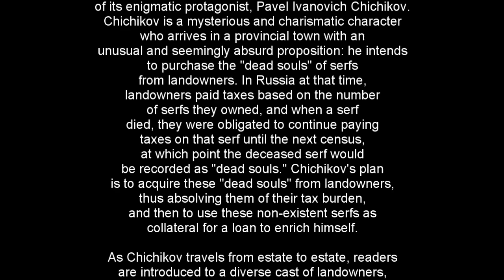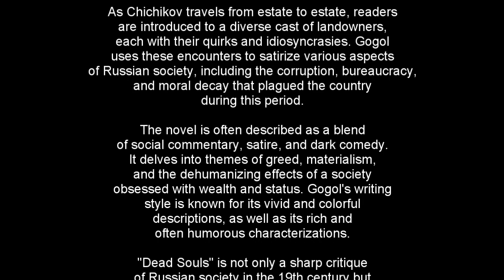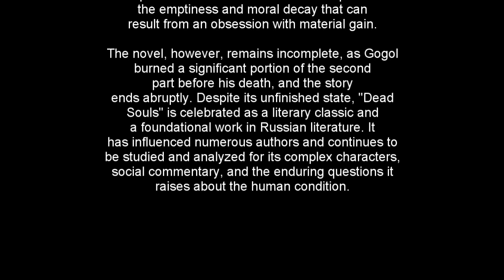Dead Souls: A 3 Minute Summary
Welcome to Snap Summaries, your destination for concise book summaries tailored for busy individuals seeking intellectual enrichment and personal growth! In this video, we'll provide a quick and engaging 3-minute summary of the classic literary work "Dead Souls" by Nikolai Gogol. If you appreciate thought-provoking literature, satire, and exploration of the human condition, this summary is designed for you!

📘 Book Summary:
"Dead Souls" takes you on a literary journey through 19th-century Russia, where the protagonist, Chichikov, embarks on a peculiar and enigmatic mission: to acquire the "dead souls" of deceased serfs. Gogol's masterful storytelling delves into the absurdities of Russian society, shedding light on its flaws and foibles through a satirical lens. As Chichikov encounters a cast of eccentric characters and faces moral dilemmas, the novel explores themes of identity, morality, and societal decay.

✅ Key Takeaways:
1️⃣ Engage with biting satire and social commentary.
2️⃣ Reflect on the concept of "dead souls" and their metaphorical significance.
3️⃣ Explore the intricacies of Russian society in the 19th century.
4️⃣ Analyze the moral dilemmas faced by the protagonist, Chichikov.
5️⃣ Contemplate the timeless themes of identity and societal decay.

Whether you're a fan of classic literature, Russian literature, or simply crave a thought-provoking read that challenges societal norms, "Dead Souls" offers a captivating exploration of human nature and the society in which it thrives. Don't miss the chance to dive into this timeless work of literary genius!